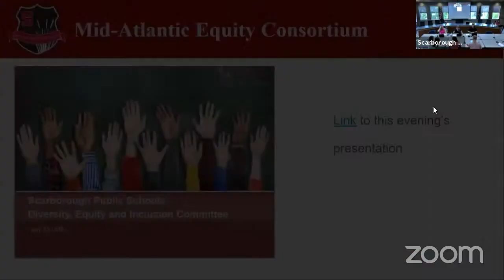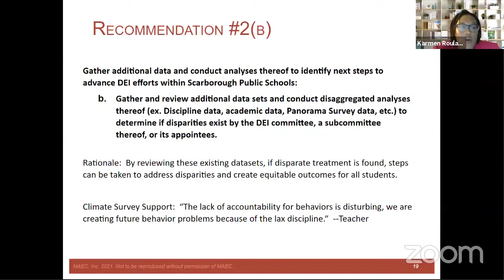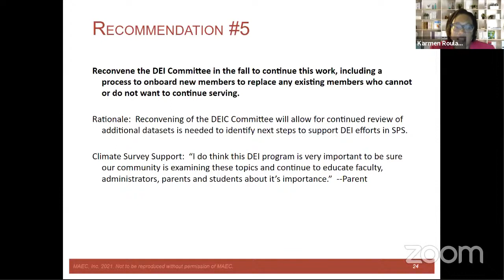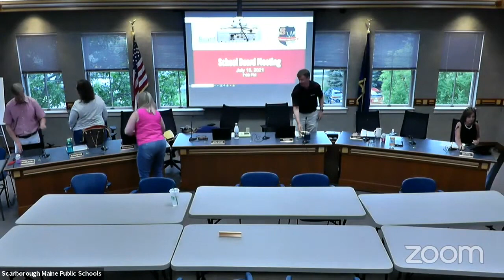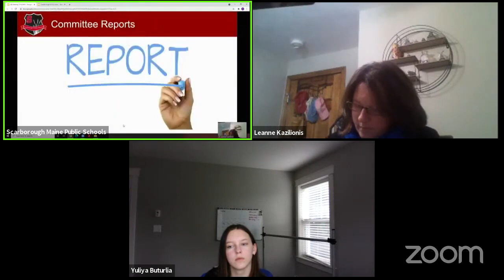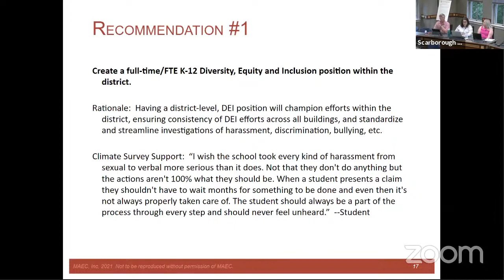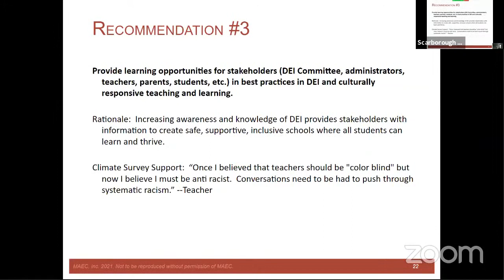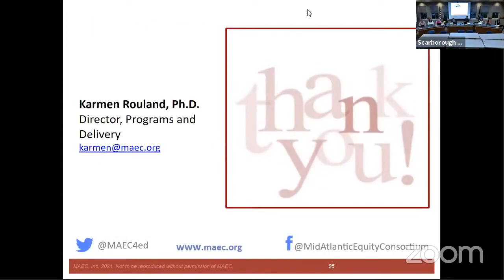School Board Workshop and Meeting - July 15th, 2021